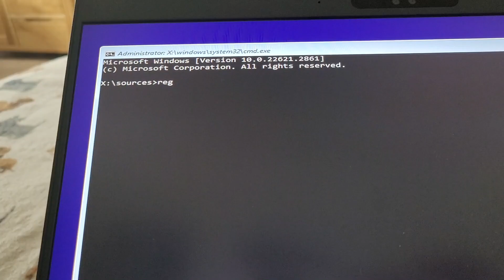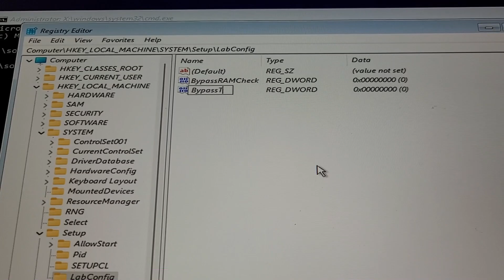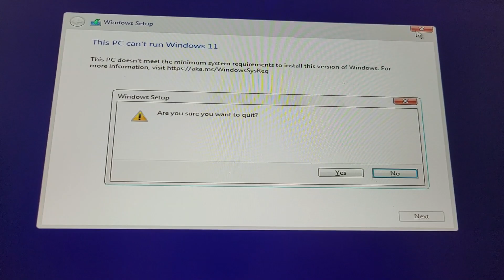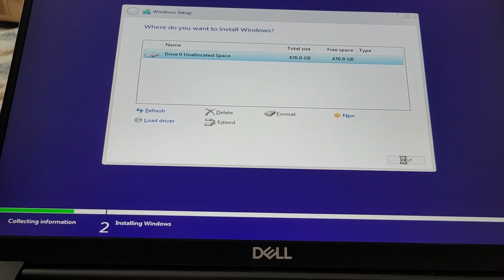How to bypass "This PC can't run Windows 11"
Quick video on how to install Windows 11 on a laptop that has an older processor so Microsoft says it cannot be installed!